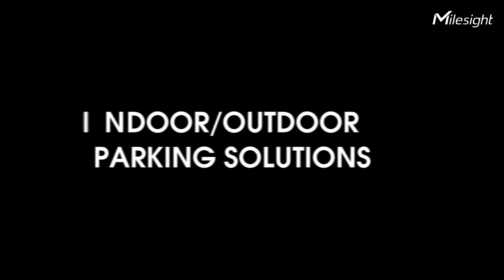Milesight 2022 Autumn New Product Launch Trailer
Beyond Sight, Gain Insight. Milesight is ready to share the newborn product and solution with all of you in Sep. - Oct. 2022 Autumn New Product Launch. This time we hit the road and dig out the treasure of AIoT. Come with us and explore the infinite possibilities of AIoT.